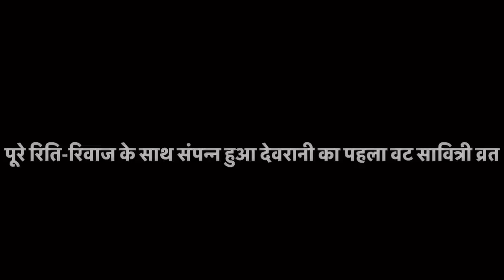पूरे रिति-रिवाज के साथ संपन्न हुआ देवरानी का पहला वट सावित्री व्रत | मेरे जैसी देवरानी सभी को हो 🙏